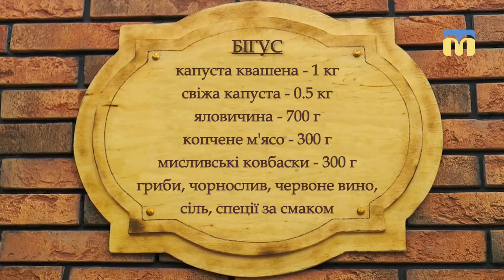Кулінарна історія - 17.12.2017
Про історію українсько-польських відносин поговоримо з Олександром Смірновим, а з головою Миколаївського обласного товариства поляків Єлизаветою Селянською приготуємо "Бігос".
Дивіться програму  Олександра Пронкевича саме зараз.